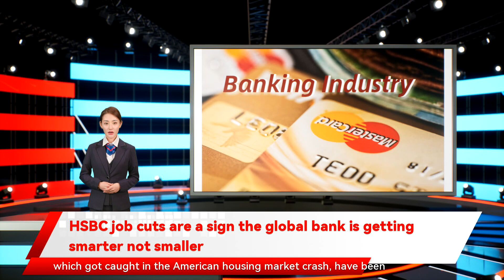HSBC job cuts are a sign the global bank is getting smarter not smaller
HSBC job cuts are a sign the global bank is getting smarter not smaller What is happening at HSBC is encapsulated in three stories. One is about the bank itself. One is about banking as an industry. And one is about the way the global economy is pivoting to Asia. HSBC matters a lot. It is Britain and Europe’s biggest bank, arguably the only UK or European financial organisation to have credible global ambitions. To understand what is happening you have to recognise that it is basically a stunningly profitable Hong Kong bank that has used those profits to turn itself into a global one. So over the past 30 years it has bought financial institutions around the world, starting with Midland Bank in the UK in 1992, Marine Midland in the US five years later, and a string of other institutions since then. Some, such as Midland, have been successful. Others, notably the US mortgage group, Household International, which got caught in the American housing market crash, have been disastrous. Some other purchases have not done too well either.